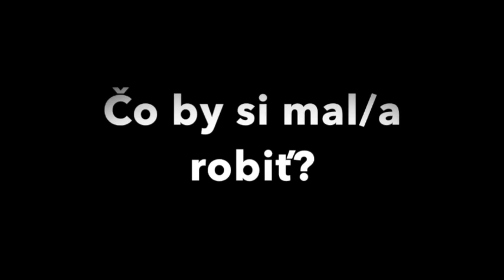Hľadáme senior ecommerce manažéra